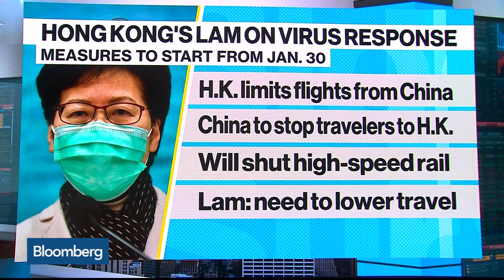How the Coronavirus Spreads and Mutates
Jan.28 -- Jennifer Rohn, cell biologist at the University of London, offers insight into what happens when viruses spread from animals to humans as global concern builds about the coronavirus. She speaks on "Bloomberg Surveillance."